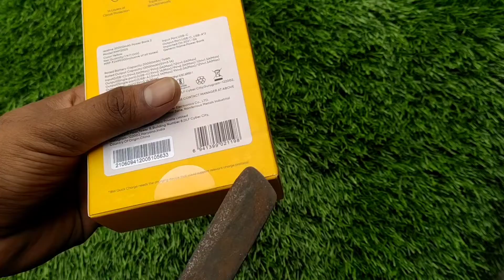Realme Power Bank 2 Unboxing l From Flipkart